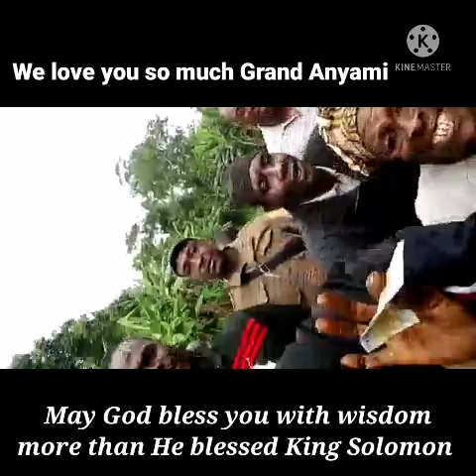HRH Chief Mbong George Nzille, the newly crowned Chief of Muasum.